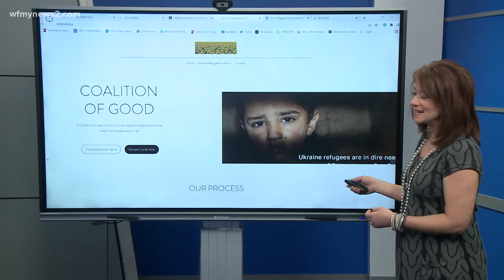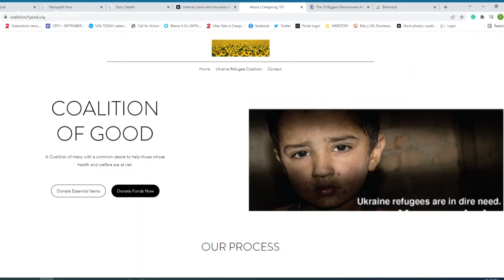Greensboro man creates 'Coalition of Good:’ Donate to help Ukraine refugees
“If you can imagine leaving your home with 3 million of your closest friends and not having anything but the clothes on your back, everyone needs something,” said Scott Silknitter, creator of CoalitionofGood.org

Like many of you, Scott saw the videos and the pictures from Ukraine and Poland and thought something needs to be done to help these people, these families, and these children.